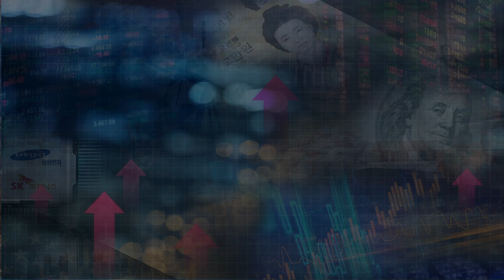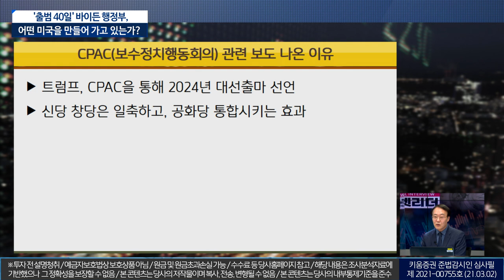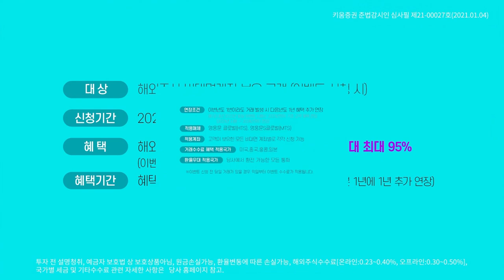바이든 행정부, 어떤 미국을 만들어 가고 있는가? (이진우의 마켓리더.시장분석/with.최양오 현대경제연구원 고문​​​​​/21.03.02)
출연: 이진우 GFM 투자연구소장, 최양오 현대경제연구원 고문​​

1. 바이든 행정부, 정책 어젠다의 특징은?
2. 미국 국채수익률 급등과 인플레 우려..연준 믿을까?
3. 오르기 위한 조정 VS. 깊은 조정 가능성...어느 쪽?

00:00 오프닝
03:40 출범 40일...바이든 정부, 정책 어젠다의 특징?
11:25 CPAC(보수정치행동회의) 관련 보도 나온 이유
13:40 바이든 정부, 경제 콘트롤 타워는?